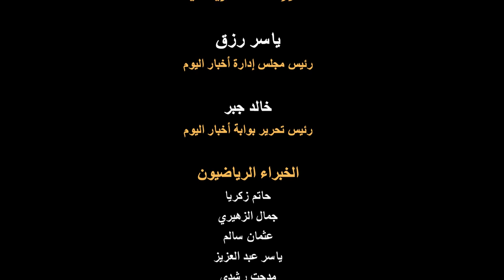بالفيديو: مفاجأة ياسر رزق لشوقي غريب